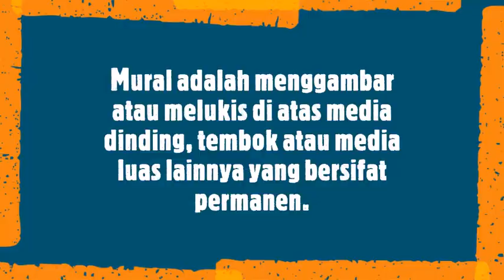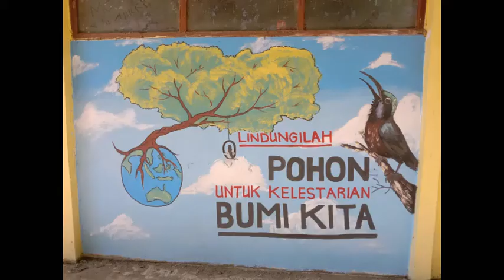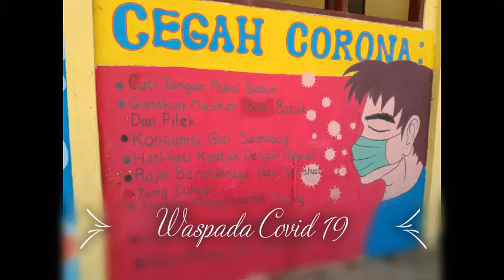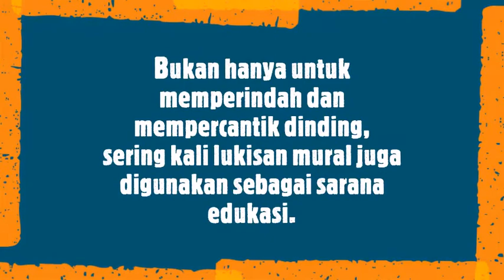Mural Untuk Dunia Pendidikan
Video Pembelajaran Mural Untuk Dunia Pendidikan